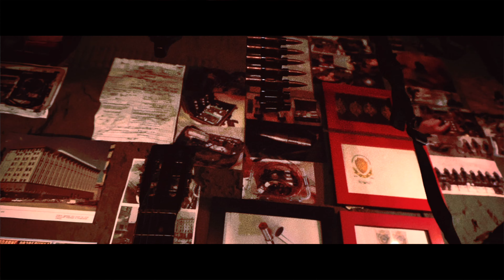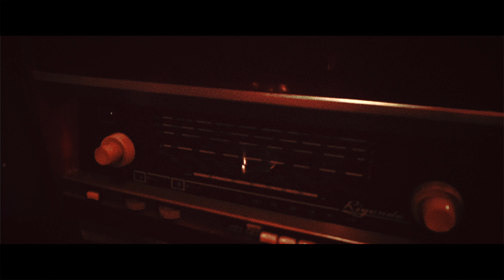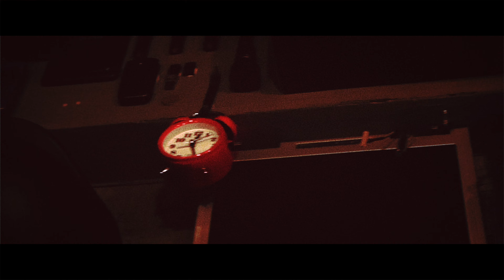Разведка: Свой Среди Чужих, Чужой Среди Своих